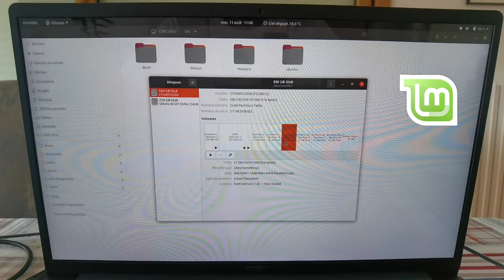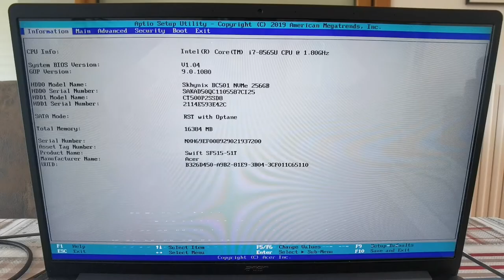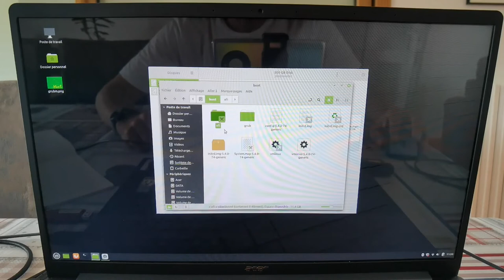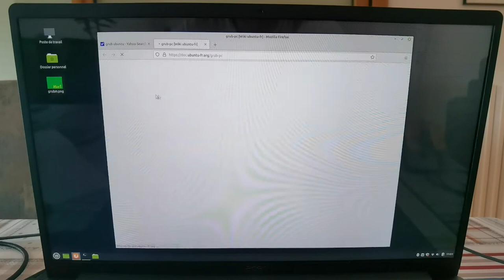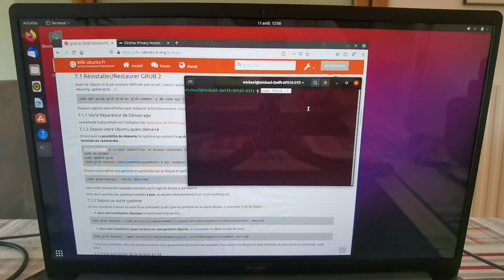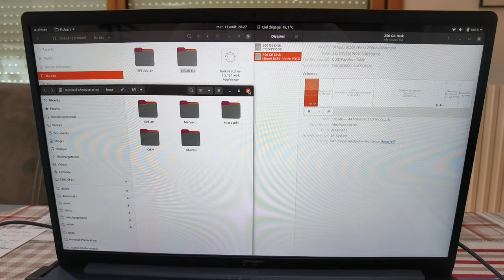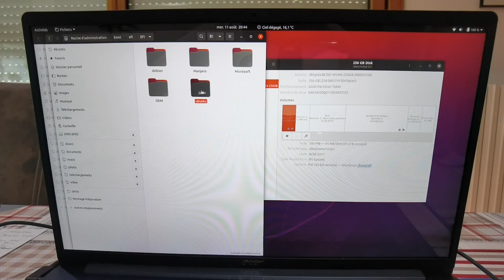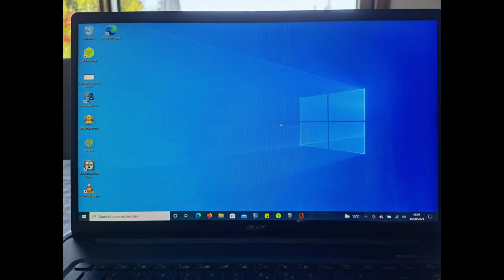Gestion bios UEFI et Grub part 2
Comment réagit le bios UEFI et le GRUB suite à quelques manipulations dans la partition UEFI : Partie 2